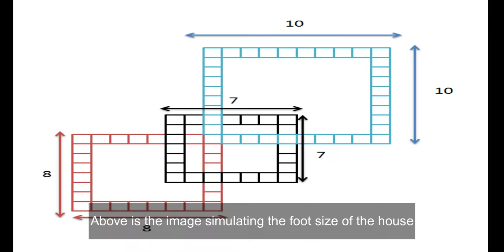MINECRAFT: The process of building a bungalow when survival begins #70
- Version 1.14.4
- shaderpacks: BSL_v7.1.04.1
- resourcepacks: 1.14.4.r2